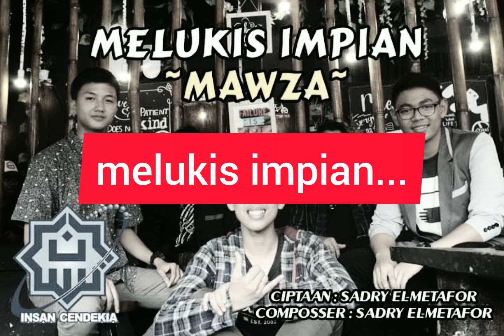(KARAOKE) MELUKIS IMPIAN - MAWZA NASYID | MINUS ONE